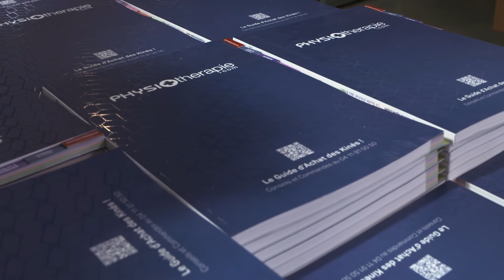Catalogue 2023 du Guide d'Achat des Kinés - Physiotherapie.com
Il n'attend plus que vous, notre catalogue est enfin disponible ! Depuis plus de 15 ans à vos côtés, découvrez nos références et nos services en feuilletant ses 170 pages. 10 univers dédiés à la kinésithérapie et ses acteurs de tous les jours, vous les Kinésithérapeutes !

Recevez-le gratuitement chez vous !